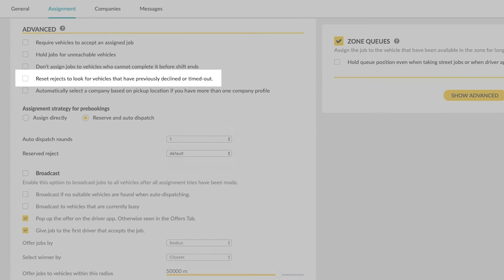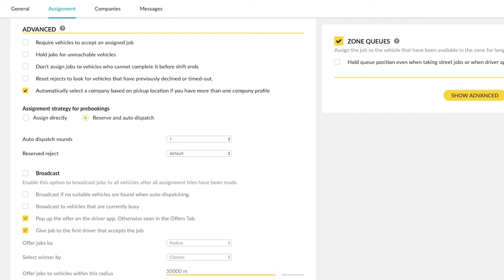Assignment Settings: Advanced Settings for auto dispatch | TaxiCaller Academy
Get the most out of the TaxiCaller system with TaxiCaller Academy. In a matter of minutes, this quick guide will have you up-to-speed with the various options available to you in Assignment Settings.